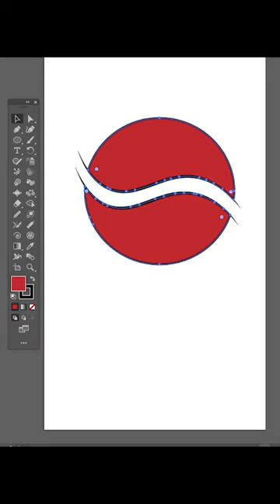Adobe Illustrator Tutorial: Letter A & M Logo Design | Simple logo design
hi